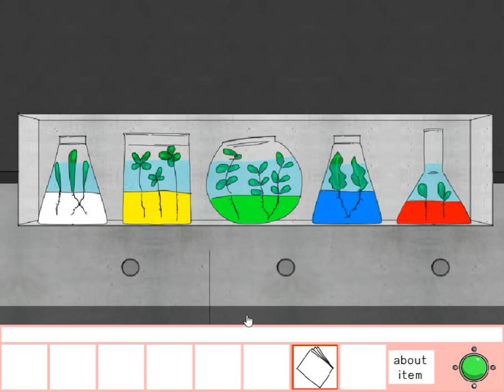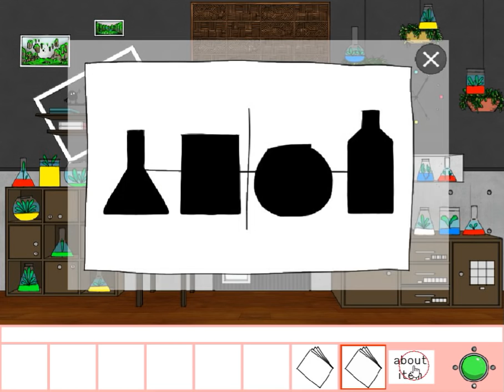[Sarameya] Botoriumu Escape Walkthrough